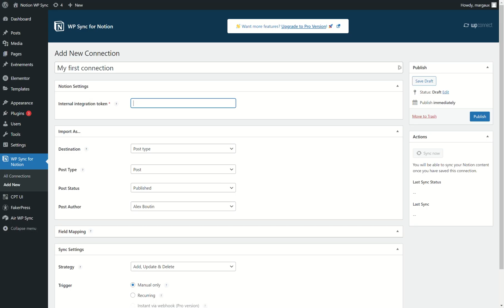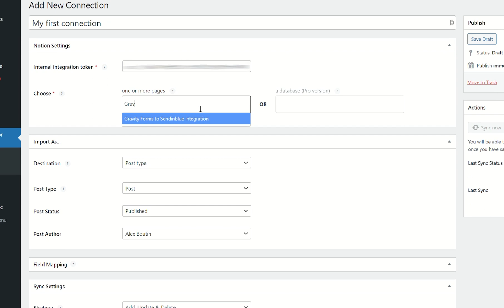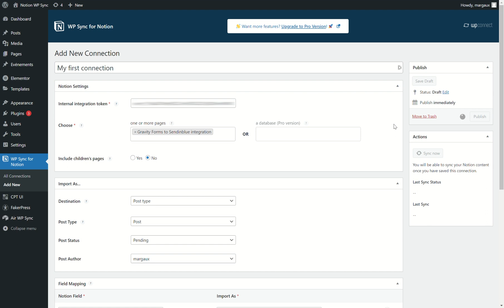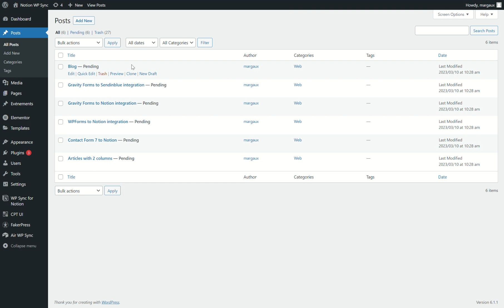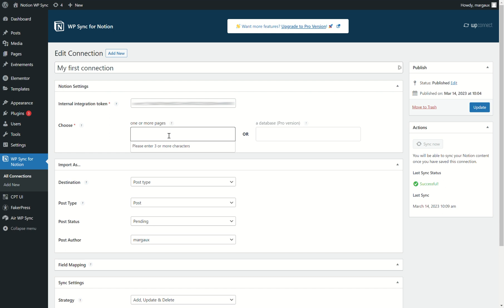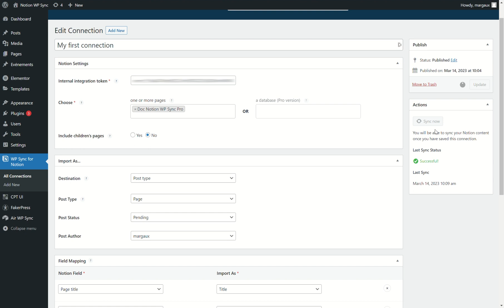How To Connect & Sync Notion to WordPress - WP Sync for Notion free plugin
With our Notion to WordPress integration, create great websites into WordPress and manage contents directly from Notion! This WordPress plugin can import and sync any Notion page (or database in the Pro version) to your app, website or blog, without Zapier or Make. Create posts and pages into Notion: WP Sync for Notion will push and sync data to WordPress, seamlessly.

Chapters :
0:00 - Intro
0:03 - Create a connection between Notion & WordPress
1:30 - Notion page into WordPress post
1:52 - Notion page & child pages into WordPress posts
4:03 - Notion page into WordPress page
5:29 - Outro